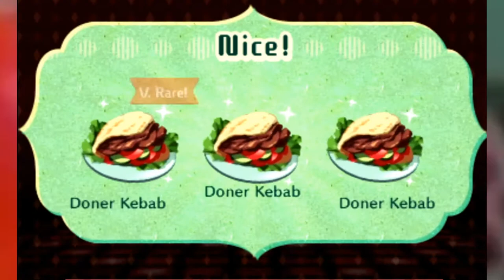Me playing Miitopia DS until the new one on the switch comes out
Thanks for 80 subscribers you all are amazing people and I couldn't have been this epic without all of you